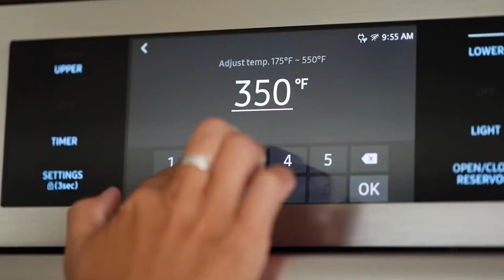The Perfect Prime Rib Roast Recipe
This classic prime rib roast recipe is a favorite of the Simon family, 5th generation family owners of Omaha Steaks. Rib Roast Dubarry has a smooth, rich, velvety flavor and every slice of beef is incredibly tender and juicy. This is a perfect recipe for a special occasion or holiday dinner the whole family will love.